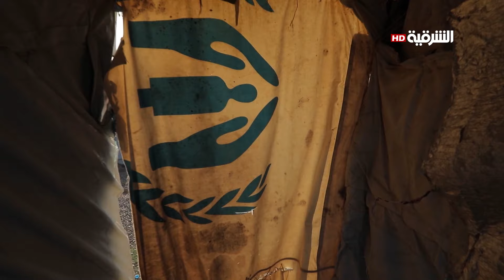كسوة العيد | 5-6-2019